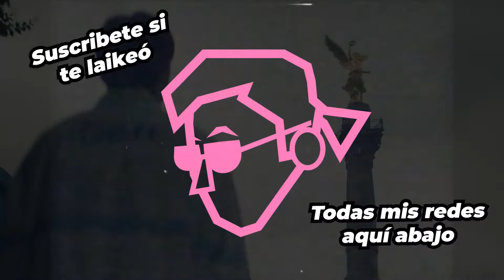🤩🤯 Los MEJORES JUGADORES del MUNDIAL LOL 2022 - FASE de GRUPOS Worlds 2022 League of Legends 2022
Tadeochas Reportando: Bienvenidos a un nuevo video donde veremos cuáles son los mejores jugadores del Mundial de LoL en este 2022, Worlds LoL 2022

Agárrate broder, porque esta temporada todos llegamos a ORO, neta we, hazme caso bb soy Plata II desde la beta y Bronce IV de corazón, picotrez

Deja en los comentarios que builds te gustaría ver, haré lo posible para traerlas, y si no lo hago, ps llora que le hacemos uwu